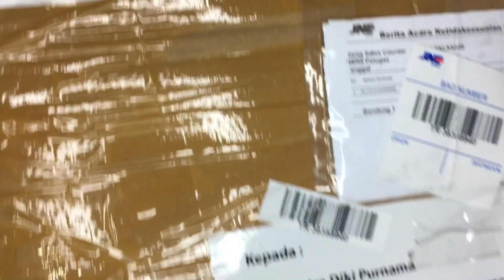Sepeda harga 2 juta Rupiah